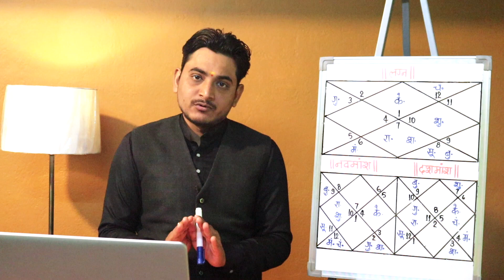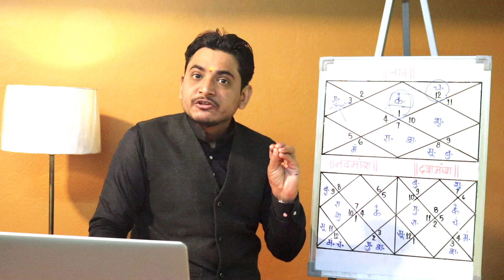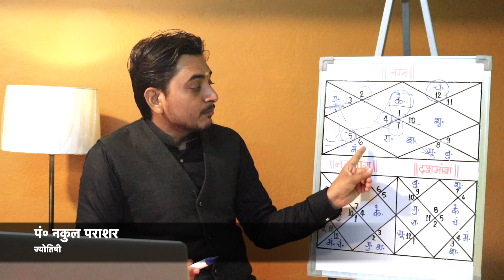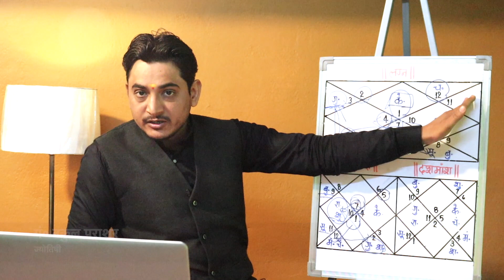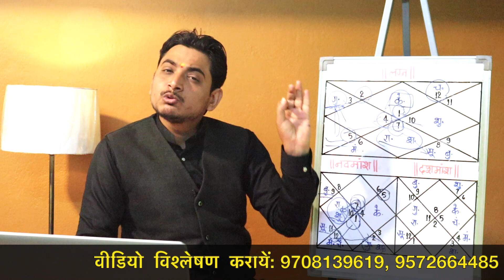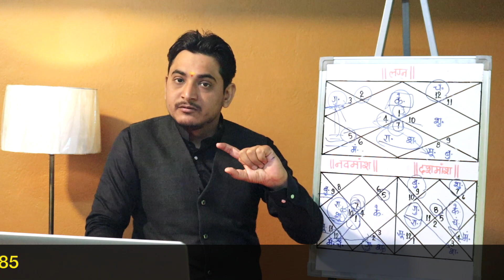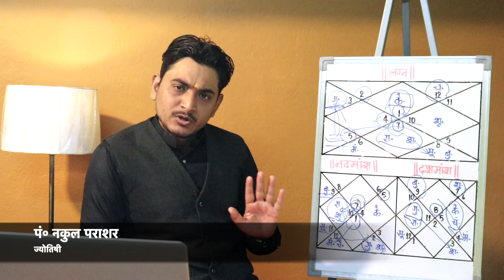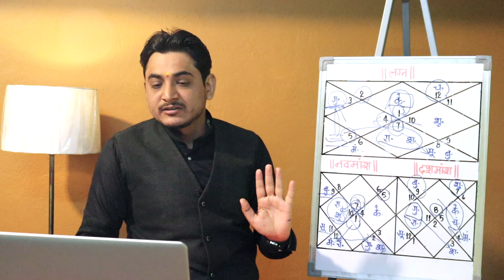सुखेश ,पंचमेश का एक दूसरे से कैसे सम्बन्ध है?आपके कर्म को भाग्य का लाभ कितना मिल रहा है?